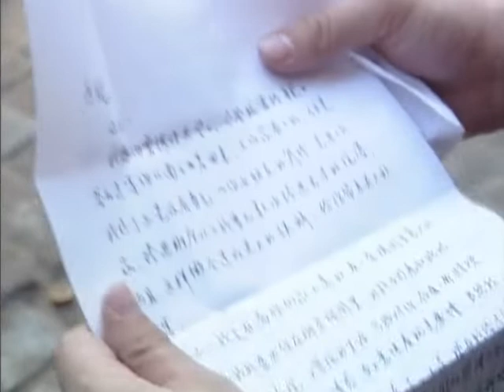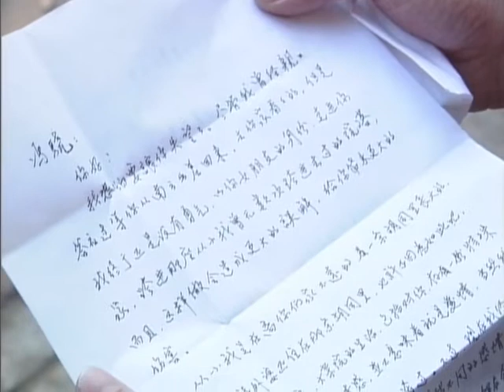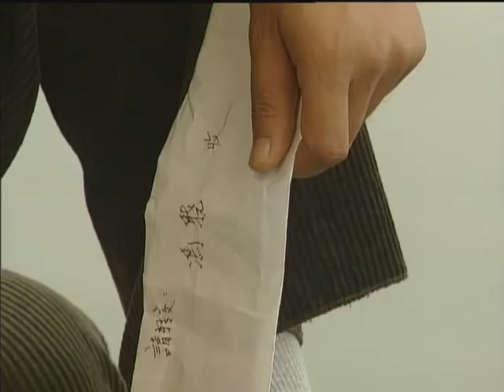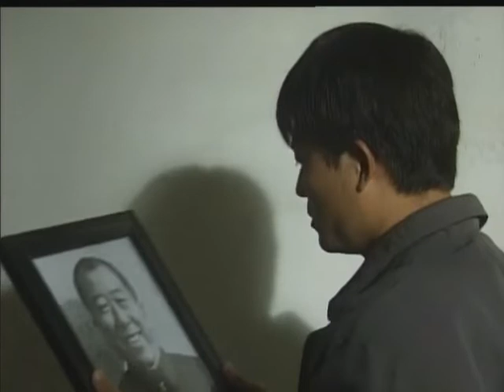北京女人 电视剧 第01集 1998年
以我国政体改革为宏观背景，描述了几位北京女人在这一背景下经历的家庭生活变化和情感纠葛。反映出时代向官本位意识、贤妻良母性格、养优处尊心态发出的挑战，并通过这些典型人物形象透射出北京女人的特色和成熟魅力。十年前，一个北京大杂院里，冯骁父子和街坊们正兴高采烈的等候冯骁的女友方晓遇来访。冯骁的大学同学彭东东突然出现并通知:方晓遇不来了，因为她爱上了我……方晓遇和副部长的儿子彭东东的婚礼隆重而风光，大杂院的小姑娘陈思琳羡慕异常。冯父劝儿子认命，因为咱们是平民百姓。冯骁却出现在婚礼上，当众宣布：不，10年后再见。结果冯父一气之下病危身亡。十年后冯骁由深圳归来成了大老板，而方晓遇和彭东东却面临下岗分流困扰，方晓遇阴差阳错来到冯骁公司就业。引起丈夫的不满和猜疑、同事红蝶的误解与忌恨、陈思琳的嫉妒和挑衅，再加上无聊文人李慕仁的纠缠，结果其妻煽大姐登门大打出手……一系列矛盾接踵而来，方晓遇碰得头破血流，内外交困。然而方晓遇没有知难而退，她主动迎接时代的挑战，以宽容、善良、爱心和坚忍克服重重难关，最终赢得人们的理解和爱戴。剧中的其他女人也在苦苦寻求自身的归宿:红蝶自杀了；煽大姐开始觉醒:陈思琳在思索；该怎样做人，走什么道路。